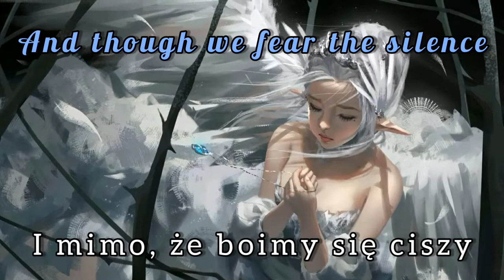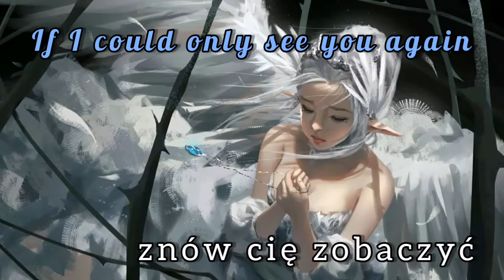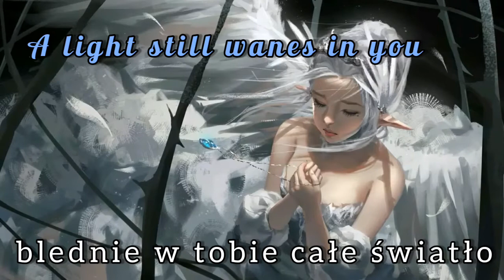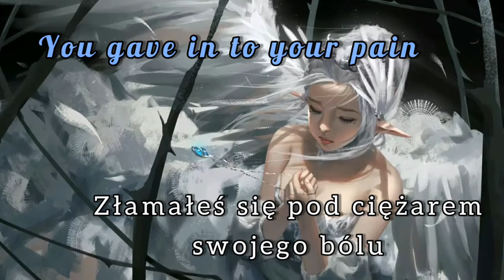SIRENIA - Glades of summer ( lyrics + tłumaczenie pl)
Title - Glades of summer
Author - SIRENIA
Album - Nine destinies and a downfall
year - 2007
Picture - Pinterest

I am not the owner of the shown music and graphic. I do not earn on my videos.